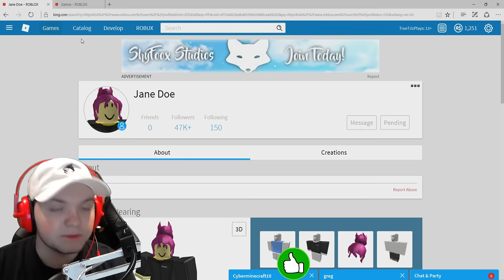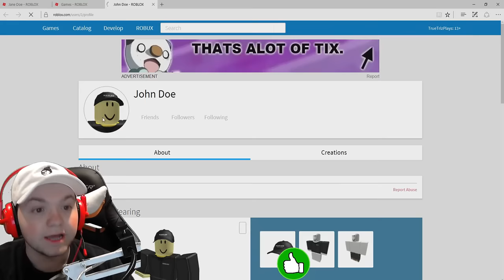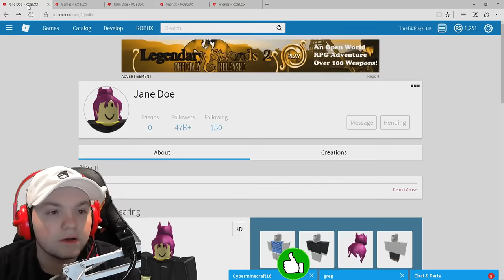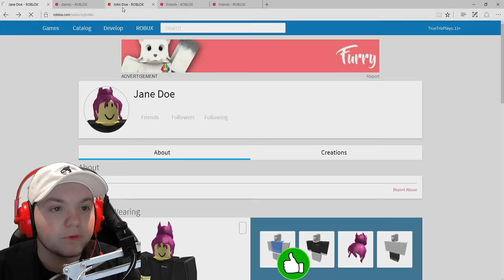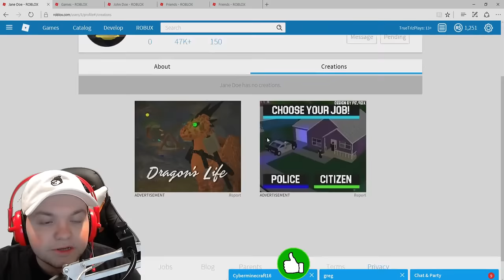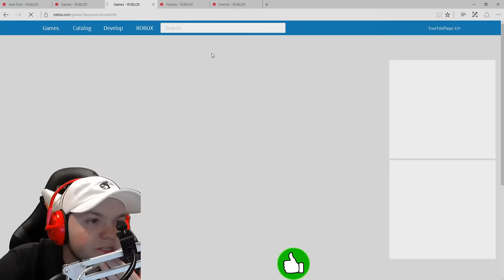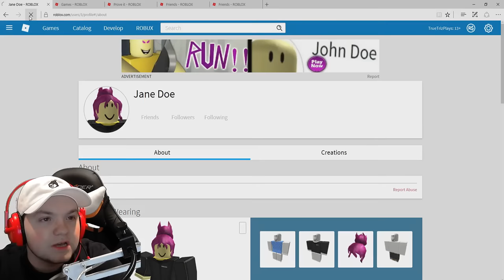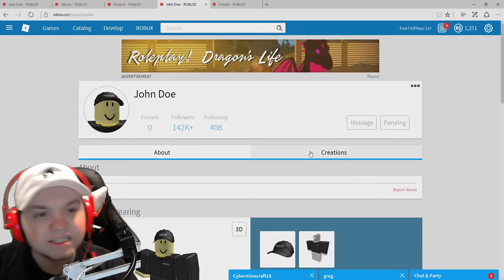OMG! JOHN DOE is ONLINE in Roblox!!!!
👍 SMASH THAT "LIKE" button for MORE Roblox! JOHN DOE is REALLY ONLINE in ROBLOX!
John DOe is the ROblox hacker that just appeared online in ROblox. Him and Jane Doe were appearing online in Roblox which makes me believe that they were online to hack accounts in Roblox!

If you read this, comment " JOHN DOE IS HERE "